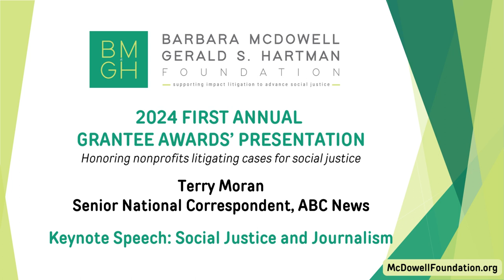Terry Moran Delivers Keynote Speech at 2023 Barbara McDowell Foundation Annual Event